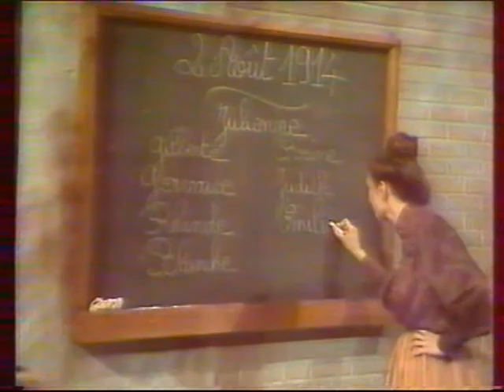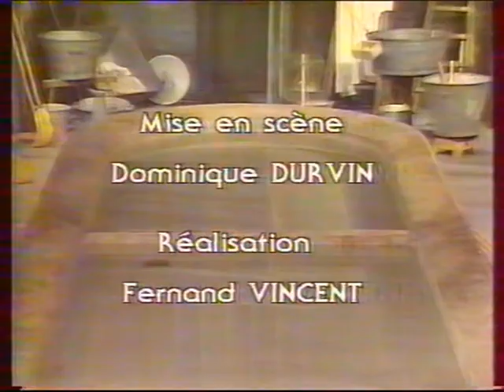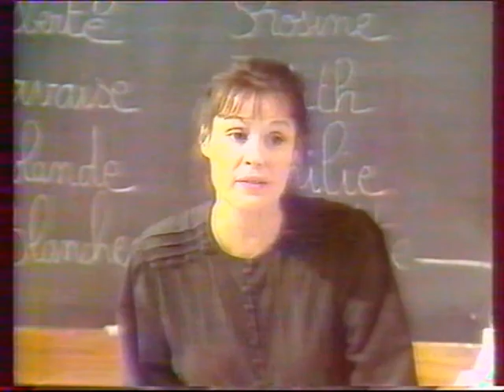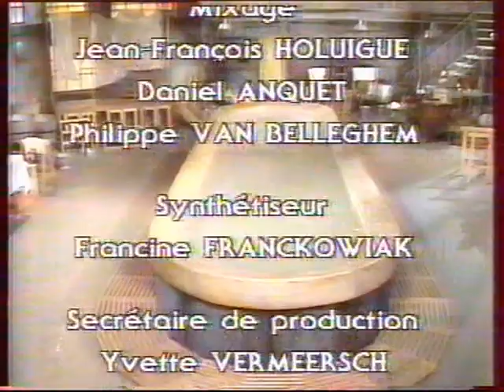Le Lavoir 1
Le Lavoir tourné en 1988 pièce de Dominique Durvin et Hélène Prévot, repris à partir d'une VHS. Mise en scène par Dominique Durvin.